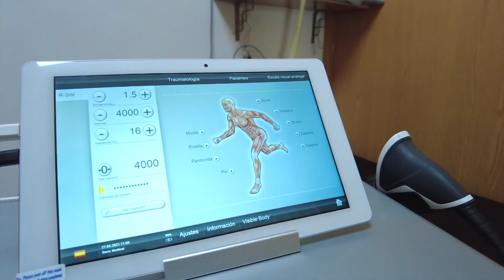“Hay un aumento de la reagudización del dolor crónico en los pacientes”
El servicio de Rehabilitación del centro de salud de Otero continúa con su crucial labor de atender patologías no COVID-19.